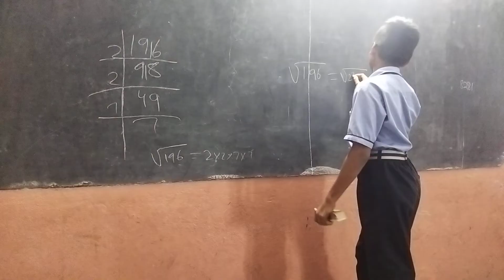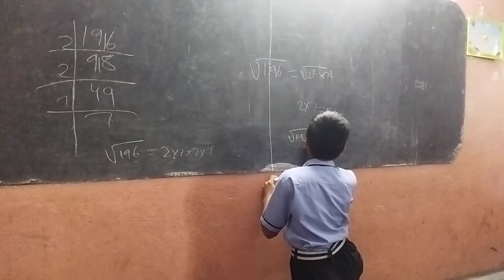finding square root by prime factorisation method @ chaitanya high school